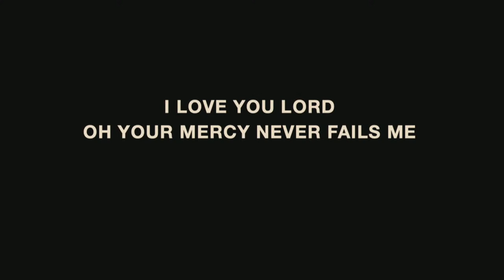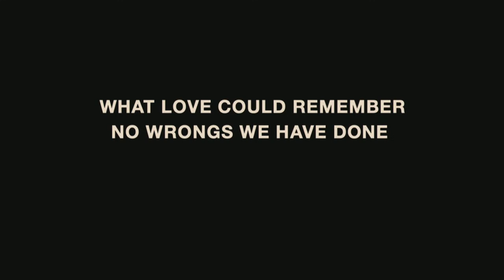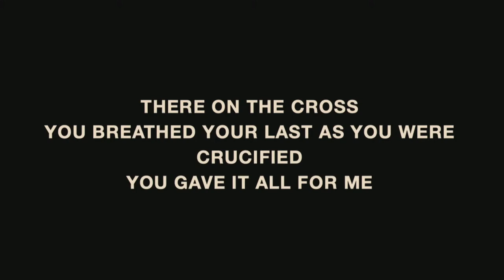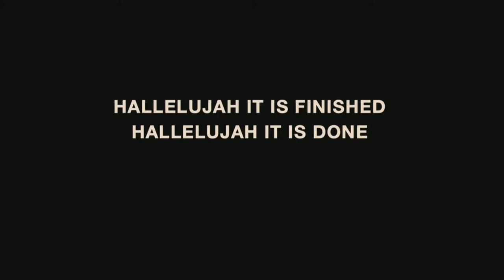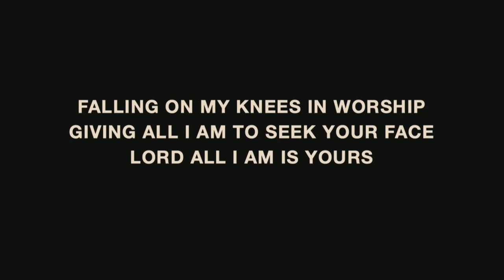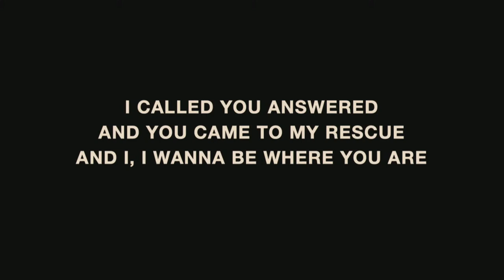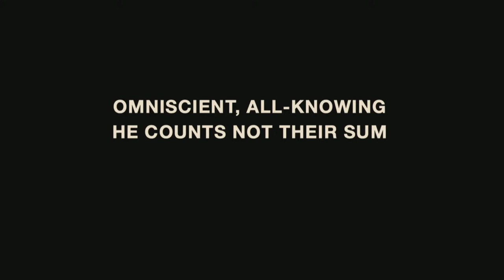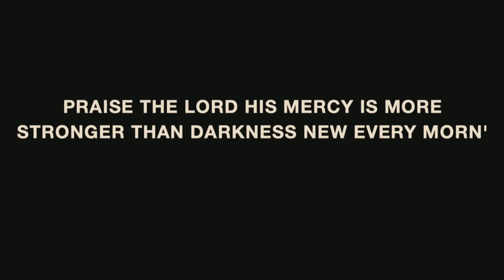SRCC E-College Sunday Worship (2/19/23)